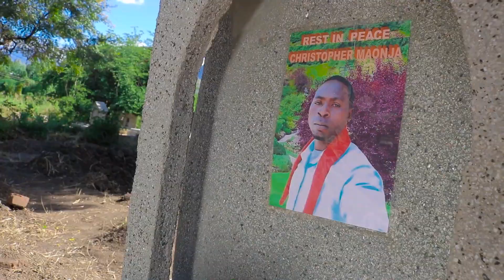Mulandileni -Young Praiser- Official Music Video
This song sing by St James  PIM   Young Praiser from chiringa Phalombe to bagge God to receive Christopher Maonja for what he had done because most church member of PIM will miss his good things he did when ne was alive